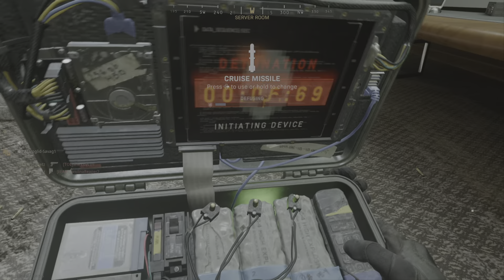Call of Duty: Modern Warfare_20230203180421dea